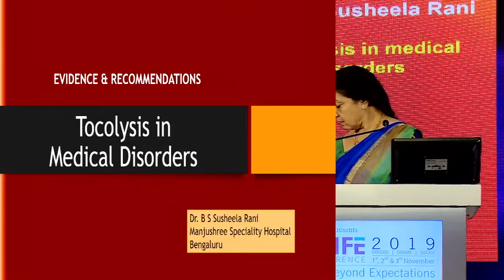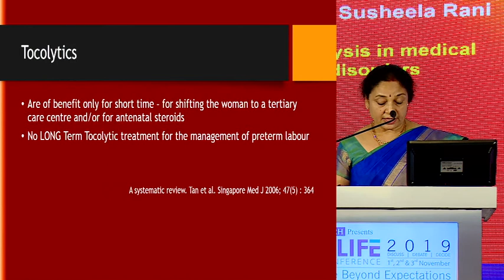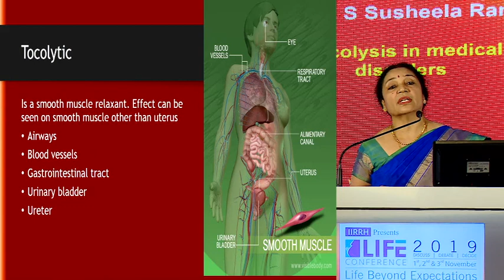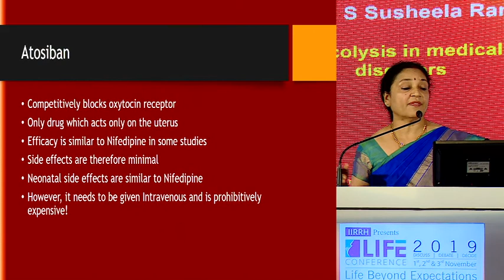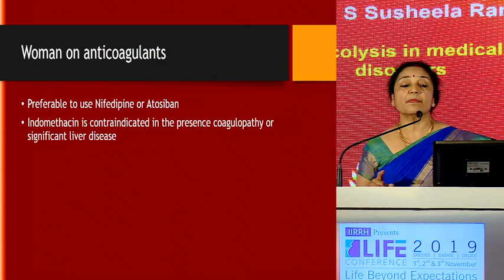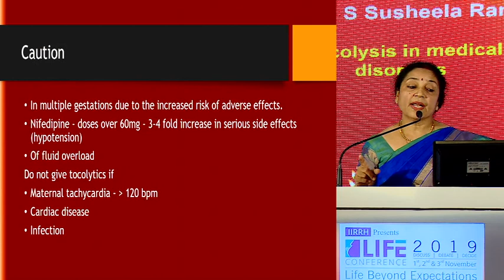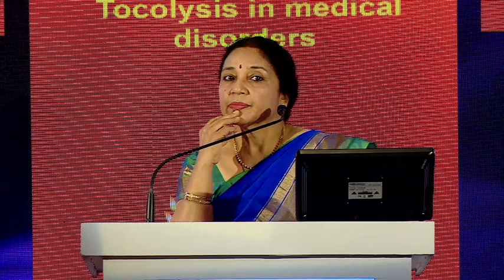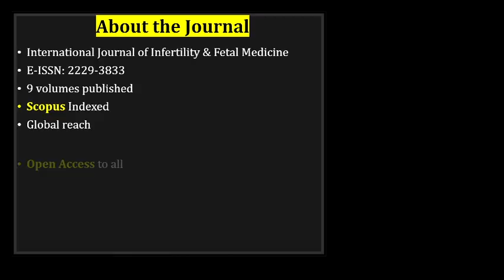Dr. B S Susheela Rani - Life Conference 2019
Dr. B S Susheela Rani talks about the topic "Tocolysis in medical disorders" at Life Conference 2019.